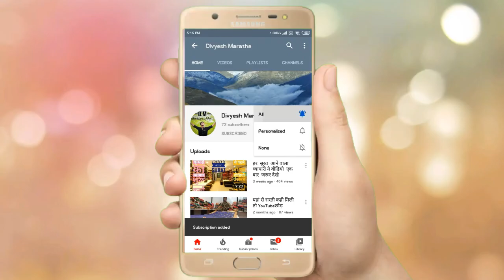सूरत में अब तक का सबसे बड़ा मैन्यूफैक्चर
Shop Name:- ISHITA HOUSE OUTLET FACTORY
Address:-  PLOT NO. 8 , BELA HOUSE KI GALI ,NR. URVI HOUSE , BEHIND SUBJAIL,

Hello, sir/Mam
          this video i  will go to Cheapest saree factory. if you intrested to buy ladies
 suit,saree,lengha,kurti, dress,etc at Cheapest price so you can buy  in  cheap price
 and good quality.

share videos.

Description for youtube video :-

synthetics cheap saree, biggest saree market, high quality saree,latest saree collection,
fashion saree, sabse sasti saree, silk saree,banarsi saree, pure cotton saree, silk city market,
famous surat saree,Wholesale And Retail, Saree With Price, wholesale saree market in mumbai,
fancy sarees market, Cheapest Salwar Kurta Market in India, Wholesale Saree market in india,
 Chandni Chowk Saree Market, Saree at Cheap,Dress Materials, dress material wholesale market,
 suit and kurti with price, suit manufacturing, suit manufacturing in surat, suit with price,
kurti with price, business idea india, kurti manufacturing, surat suit market, surat kurti market,
latest suit collection, Stylish Kurt, surat dress wholesale market,
surat dress market.